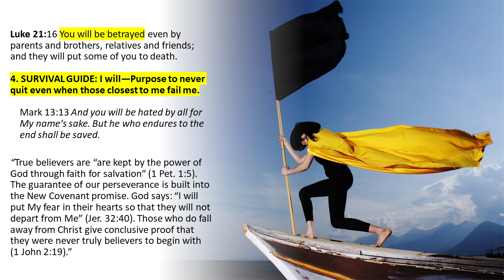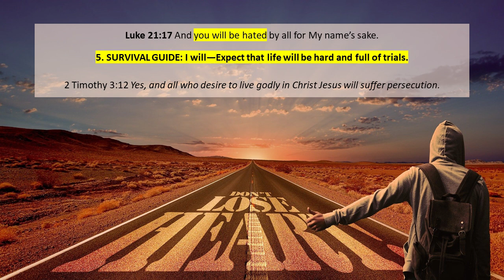TRIBULATION SURVIVAL GUIDE # 4 & # 5 Never Quit & Expect Trials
4. SURVIVAL GUIDE: I will—Purpose to never quit even when those closest to me fail me.

Mark 13:13 And you will be hated by all for My name’s sake. But he who endures to the end shall be saved.

“True believers are “are kept by the power of God through faith for salvation” (1 Pet. 1:5). The guarantee of our perseverance is built into the New Covenant promise. God says: “I will put My fear in their hearts so that they will not depart from Me” (Jer. 32:40). Those who do fall away from Christ give conclusive proof that they were never truly believers to begin with (1 John 2:19). ”

Luke 21:17 And you will be hated by all for My name’s sake.

5. SURVIVAL GUIDE: I will—Expect that life will be hard and full of trials.

2 Timothy 3:12 Yes, and all who desire to live godly in Christ Jesus will suffer persecution.

Luke 21:18 But not a hair of your head shall be lost.